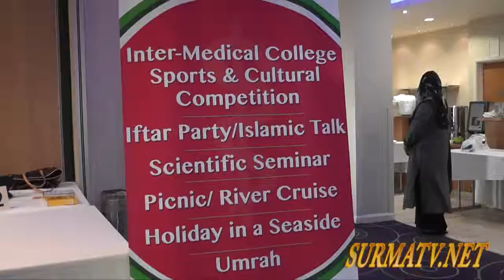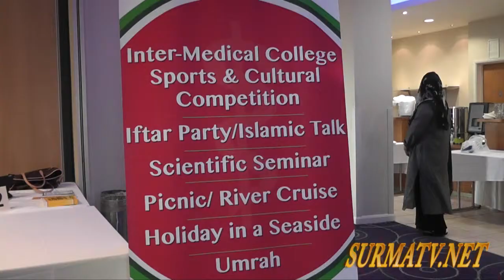Bangladesh Medical Association Surmatv News